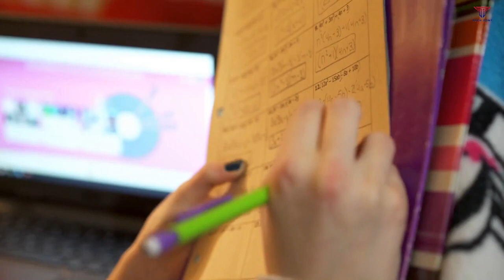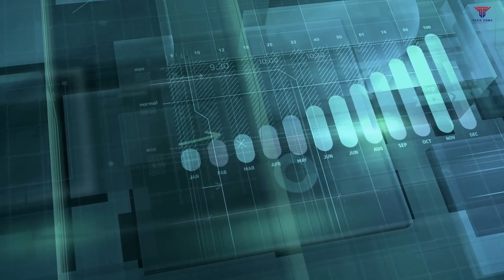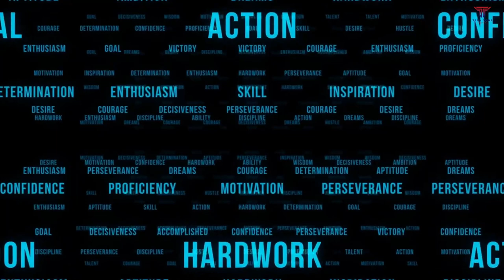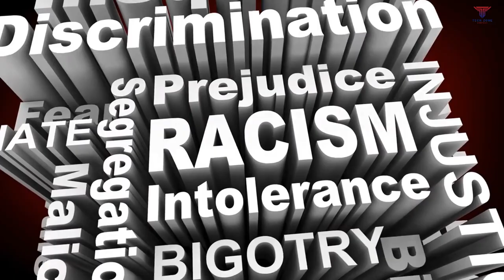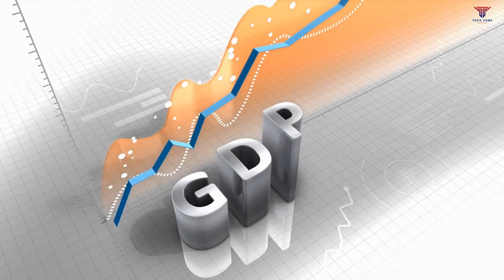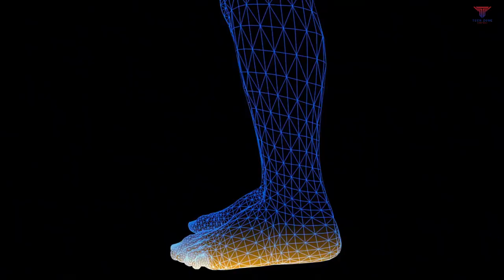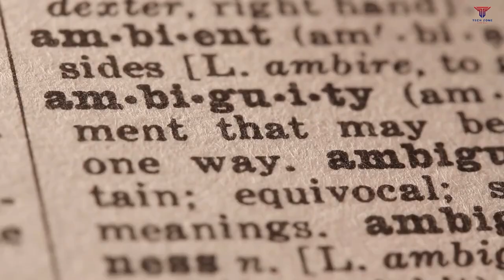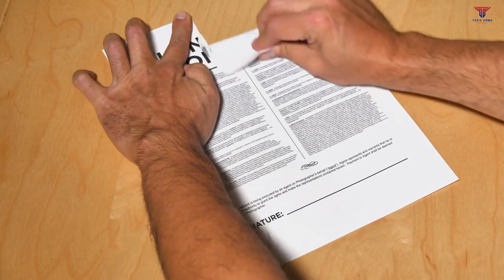The Future Of Humanity (Will Humans Go Extinct?)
Let's take a step back from our daily lives and think about the big picture for a second.

What is the future of humanity? And by that, I mean the actual, factual end. What's our path to getting there?

Are you living by your role in it? In this video, I'll talk about the future of humanity, our path toward it, and how we can live following our role in it.